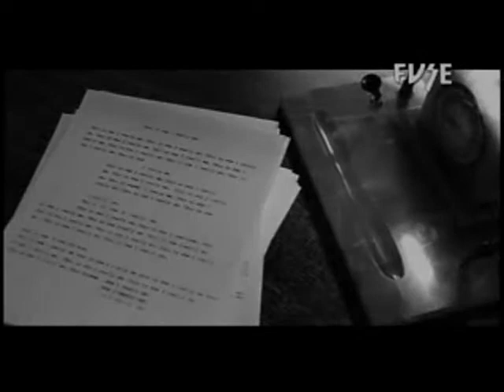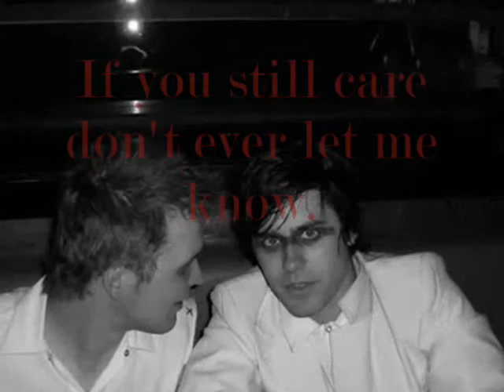Jared Leto / Matt Wachter - Snuff (Slipknot)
Yay! I'm finally making videos again! (:
This one is dedicated to Luna. :) Hope ya enjoy.

Pair: Jared Leto / Matthew Wachter (30 seconds to mars / Angels and Airwaves)
Song: Snuff by Slipknot.
Video: MinyaChan627.

If I used ur video or pic I'll credit you. I'm very sorry if I did but I just couldn't ask everyone for their permission.

So...I made this for a (german) fanfiction I'm planning and maybe I'll post the link here if I'm finish or ask me for it if you want to read it or whatever. :)

Oh...neither Jared or Matt are gay (I pretty wish they were, such a sweet couple. x3 ) and Matt is still happy with Libby (as long as I know). And these are the lies I have created. :) Such a Beautiful lie.

Lyrics:

Bury all your secrets in my skin
Come away with innocence and leave me with my sins
The air around me still feels like a cage
And love is just a camouflage for what resembles rage again

So if you love me let me go
And run away before I know
My heart is just too dark to care
I can't destroy what isn't there

Deliver me into my fate
If I'm alone I cannot hate
I don't deserve to have you
Ooh, my smile was taken long ago
If I can change I hope I never know

I still press your letters to my lips
And cherish them in parts of me that savor every kiss
I couldn't face a life without your lights
But all of that was ripped apart when you refused to fight

So save your breath, I will not care
I think I made it very clear
You couldn't hate enough to love
Is that supposed to be enough?

I only wish you weren't my friend
Then I could hurt you in the end
I never claimed to be a saint
Ooh, my own was banished long ago
It took the death of hope to let you go

So break yourself against my stones
And spit your pity in my soul
You never needed any help
You sold me out to save yourself

And I won't listen to your shame
You ran away, you're all the same
Angels lie to keep control
Ooh, my love was punished long ago
If you still care don't ever let me know,